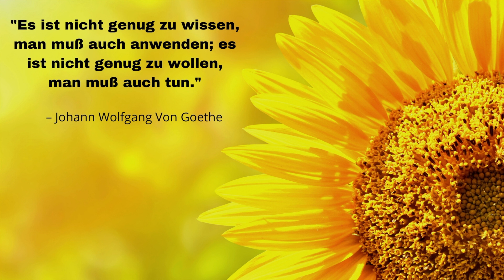Yoga für die Hüfte | Sanfte Yoga Stunde | Ganzkörper Yoga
60 Minuten geführte Yoga Ganzkörper Stunden mit Schwerpunkt auf Kräftigung und Erweiterung des Bewegungsradius der Hüfte.
In dieser Yoga Stunde führe ich dich durch Übungen für den ganzen Körper.
Wir machen Atemübungen, um den Fluss des Prana (Lebensenergie) anzuregen. Und am Ende der Stunde machen wir eine geführte Tiefenentspannung.
Die Yogastunde ist für Anfänger und Fortgeschrittene geeignet!

Gerne möchte ich dir helfen, einen zufriedenen, glücklichen Geisteszustand zu erreichen.

Wenn du Interesse an Coaching hast, kannst du mich gerne über meine Webseite kontaktieren.